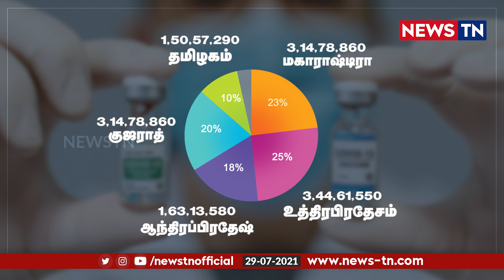News TN - கொரோனா தடுப்பூசிகள் வீணடிப்பை பூஜ்ஜியமாக்கிய தமிழ்நாடு - மத்திய அரசு பாராட்டு! | newstn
தடுப்பூசிகள் வீணடிப்பை பூஜ்ஜியமாக்கிய தமிழ்நாடு!!